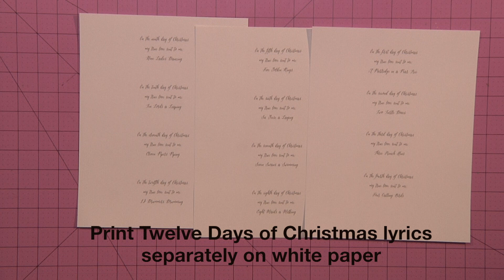Twelve Days of Christmas Wreath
Here's a cute holiday project to create with your kids. Ana Araujo uses a variety of products to fashion this Twelve Days of Christmas Wreath.